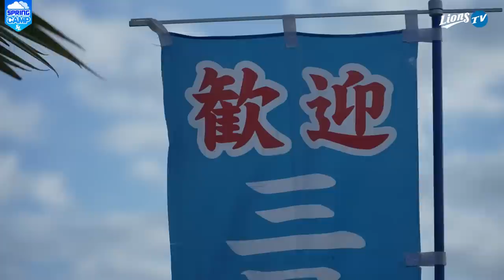[라이온즈tv] 다들 워밍업 열심히 하는거 아주 👍🏻이거야 👍🏻이거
🫰항시적으로다가 열심히 훈련해버려🫰
근데 상민이는 진짜 기절할거 같아 보이네요🤫